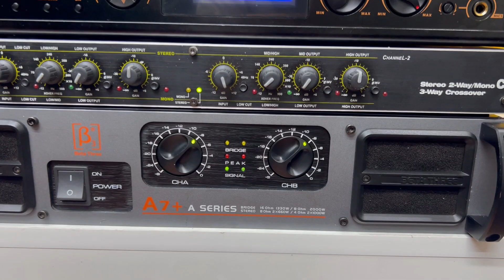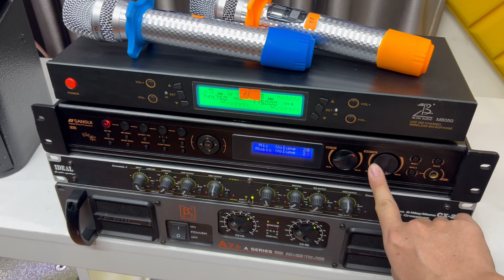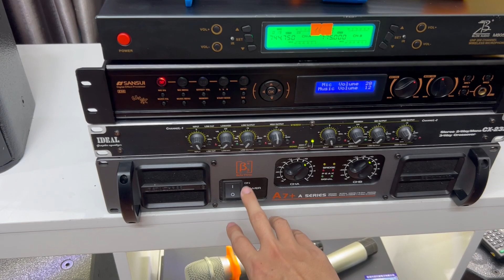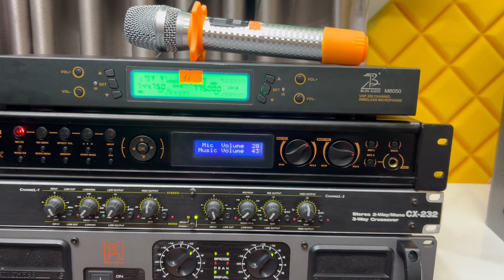TUYỆT VỜI | Bộ Karaoke Bãi Chuyên Nghiệp -Tiếng Cực Chất- Hát Cực Hay / Bộ 18TR